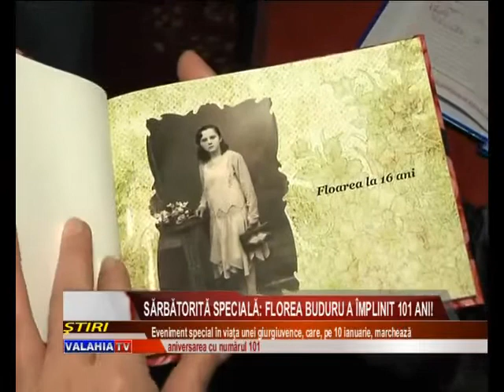Sărbătorită specială: Florea Buduru a împlinit 101 ani!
A trecut prin bune şi rele, a trăit o viaţă plină, are copii, nepoţi şi strănepoţi, iar joi a primit musafiri, cu o ocazie specială. Giurgiuveanca Floarea Buduru împlineşte, pe 10 ianuarie, impresionanta vârstă de 101 ani.